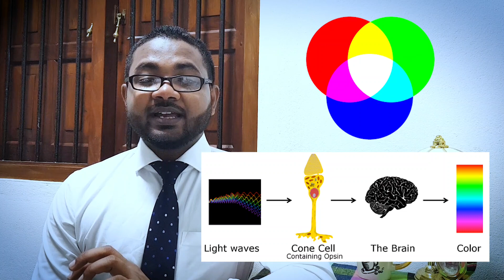True cour?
This video contains an explanation about the illusion of pictures of a shoe and a frock. This explains the scientific reason behind it.

Hi there! New to The Clinic by MAFO? If so, here's what you need to know -- I like educating the people about health-related topics a LOT, so I use this channel to explore health information, health-related myths, educational information and beauty tips to help you.

HEALTH PROBLEMS DISCUSSION